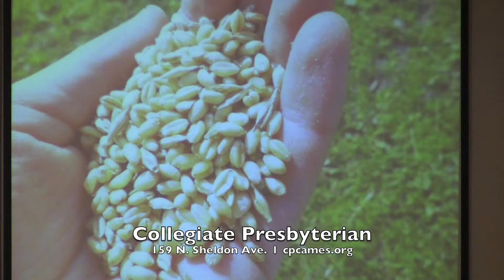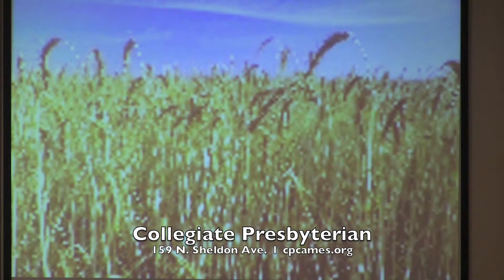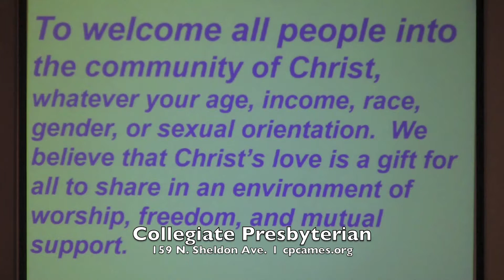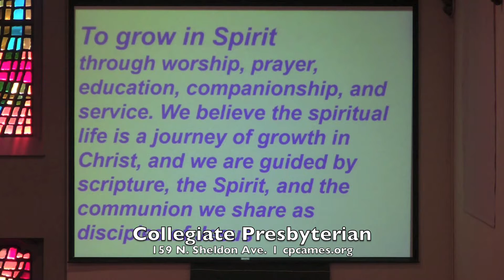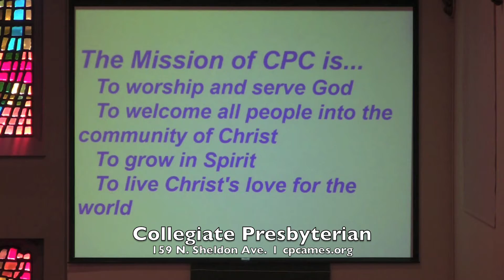"The Mystery and Immensity of it All" by Rev. Craig Palmer | June 17, 2018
Sermon delivered by Rev. Craig Palmer on Sunday, June 17, 2018 at Collegiate Presbyterian Church in Ames, Iowa. Learn more about CPC on our website at cpcames.org or visit us on Facebook and Instagram @cpcames.